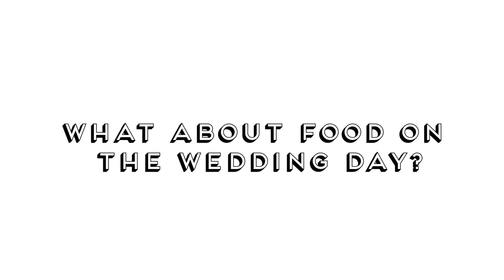The Mother’s Wedding Prep Guide - How to Look & Feel Your Best For Your Upcoming Event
Mother of the bride or groom? Tanya Zuckerbrot talks diet, wedding prep, F-Factor and wellness for the Teri Jon blog.